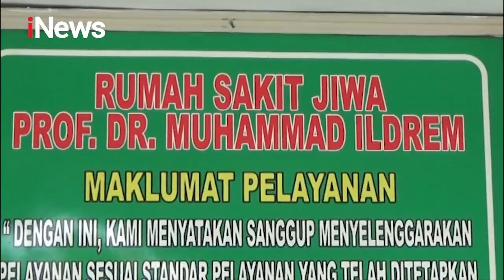iNews Malam 08 Januari 2021 Segmen 03